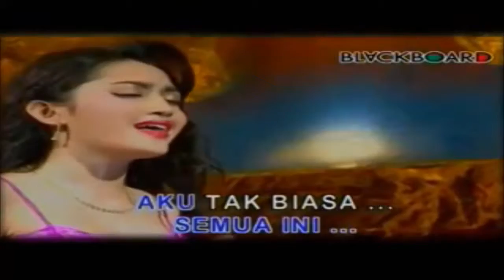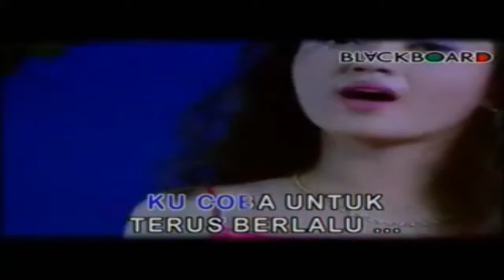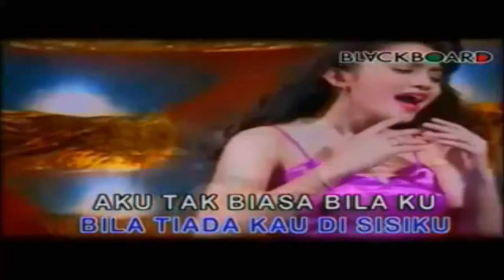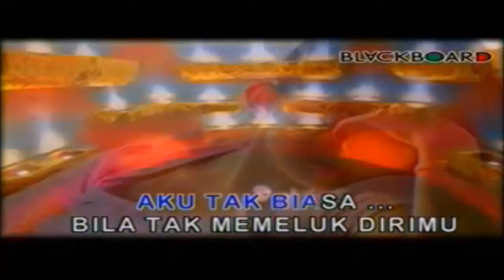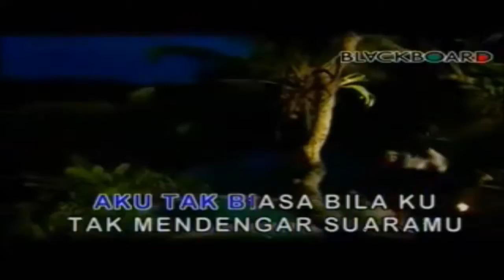Aku Tak Biasa - ALMARHUMAH ALDA RISMA